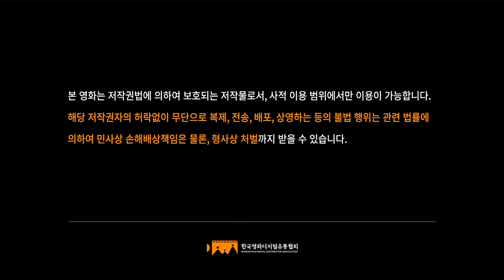15세관람가/CJ Entertainment/Dasepo Club (2013)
Taken from Way Back Home (집으로 가는 길) (2013)